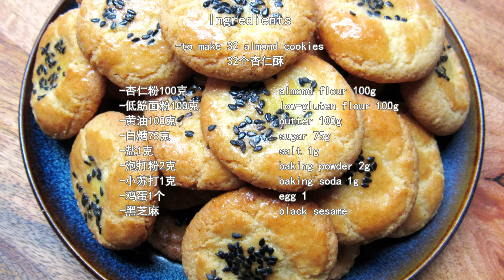怎样做酥到掉渣的杏仁酥🍪chinese almond cookies recipe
苹果熊今天教大家做杏仁酥，甜而不腻，香气浓郁，酥到掉渣.

Ingredients
-to make 32 almond cookies
 32个杏仁酥
-杏仁粉100克 almond flour 100g
-低筋面粉100克 low-gluten flour 100g
-黄油100克 butter 100g
-白糖75克 sugar 75g
-盐1克 salt 1g
-泡打粉2克 baking powder 2g
-小苏打1克 baking soda 1g
-鸡蛋1个 egg 1
-黑芝麻 black sesame